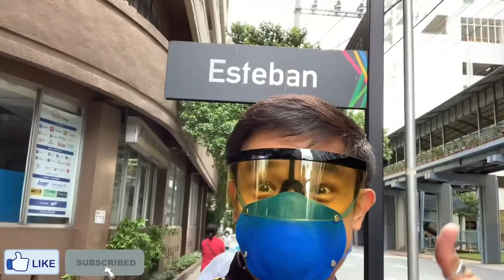Sneak Peek sa Esteban St., Makati (Former HQ of DZRH) Vlog 19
It’s 20 years since DZRH and other MBC broadcast stations transferred to Pasay, now let’s see what Esteban street looks like. Let’s refresh our memories with this video.

You can also post your lovely comments or thoughts below the video.

StaySafe everyone! Salamat!